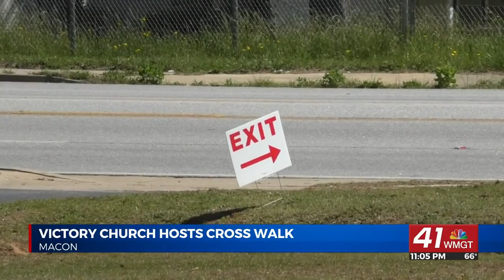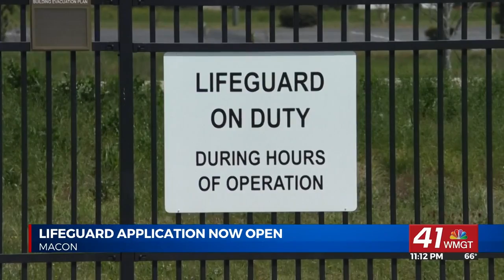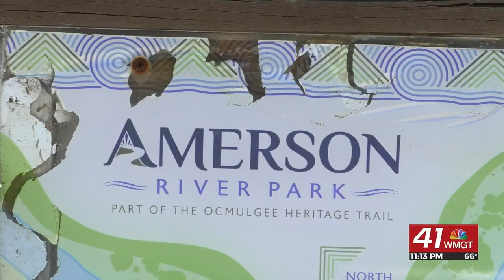ARIEL ANCHOR APRIL 15